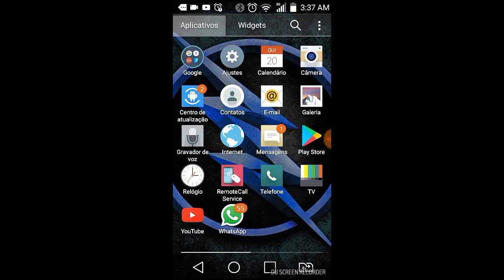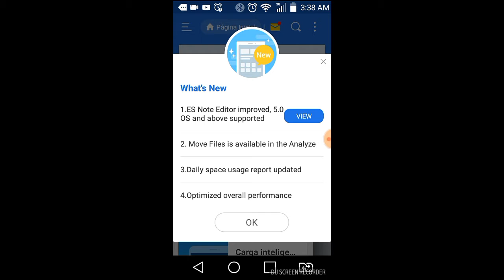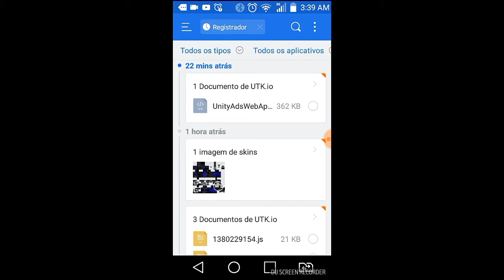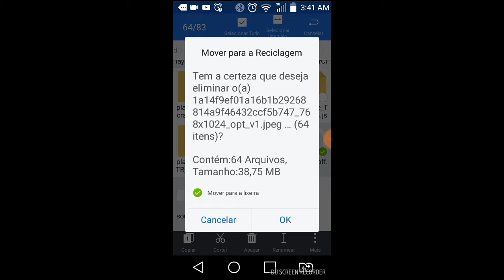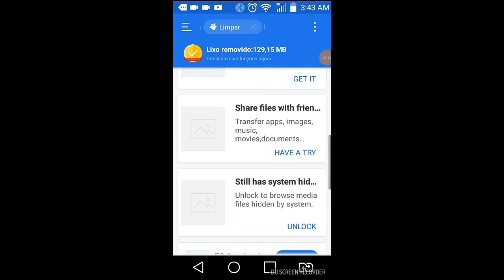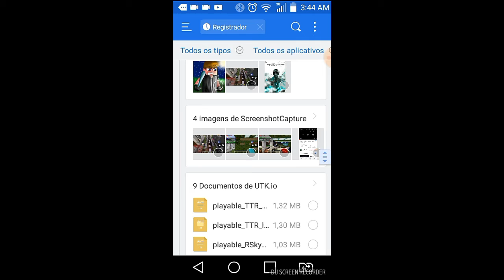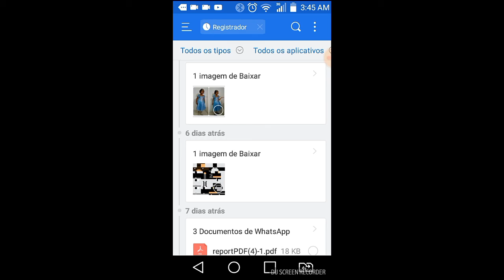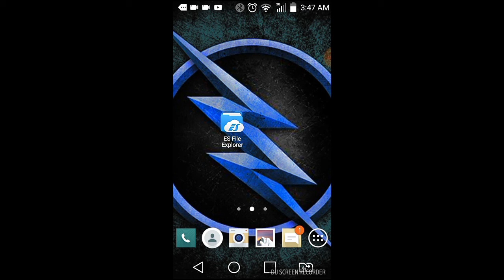Como deminuir a memória Do seu aparelho